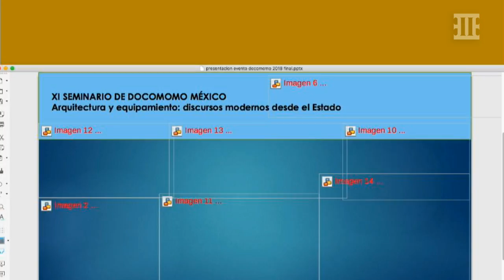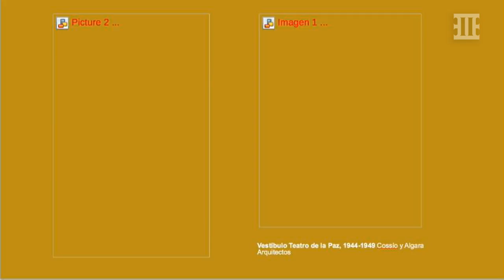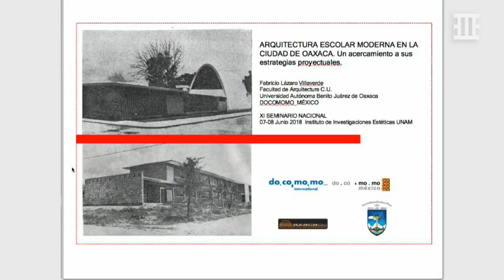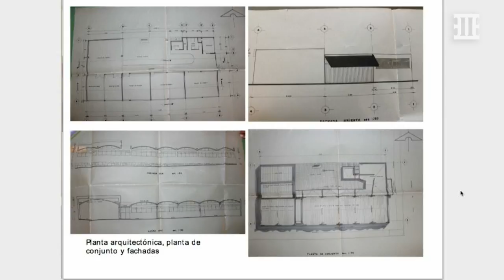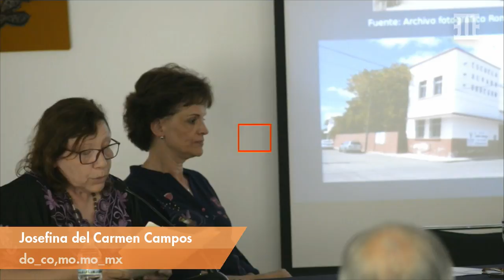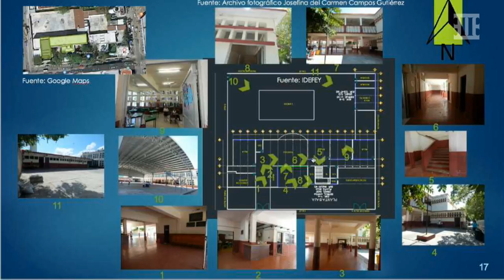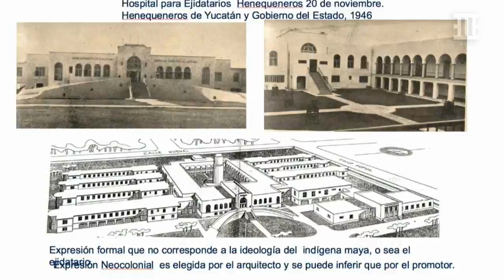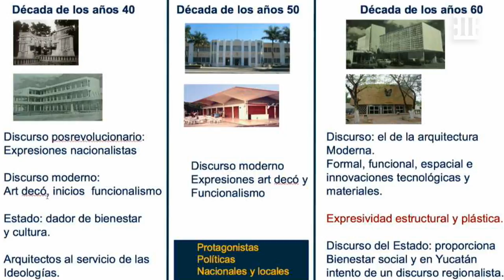Seminario Nacional do.co.mo.mo_mx - 8 de junio - 2a parte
Arquitectura y equipamiento. Discursos modernos desde el estado

Fecha: 7 y 8 de junio de 2018
Sede: Sala Francisco de la Maza, Instituto de Investigaciones Estéticas, UNAM, Ciudad de México